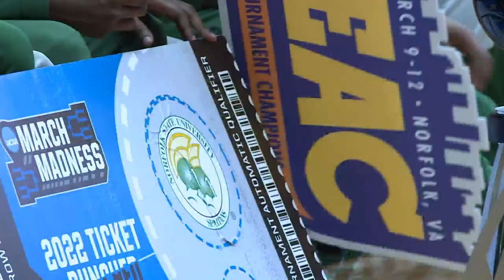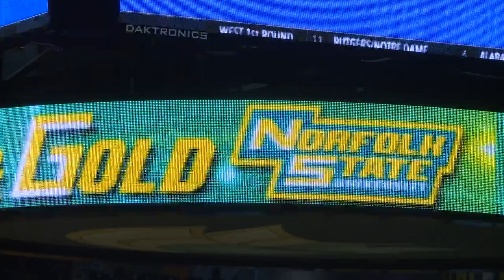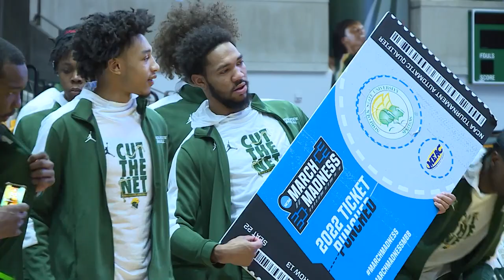Spartans' ticket to the Big Dance leads to exposure for the school and community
On Sunday, players, fans and the band gathered on campus to watch the Selection Sunday show to find out when and where the team would make its debut in the tournament.